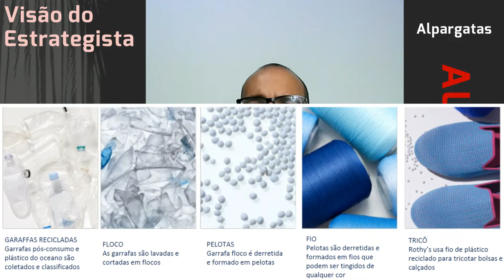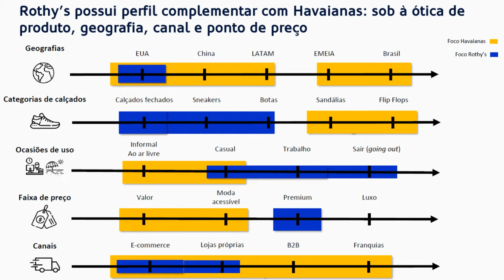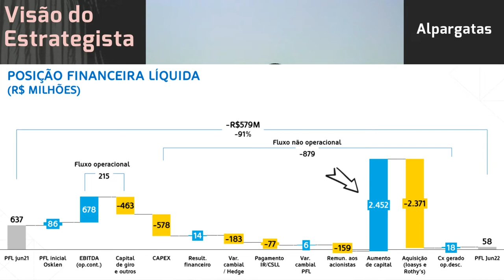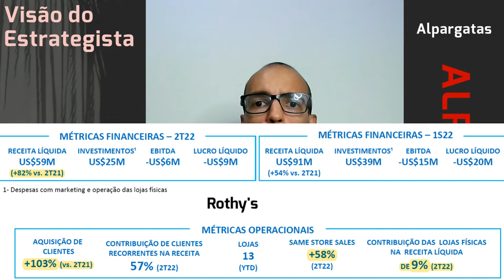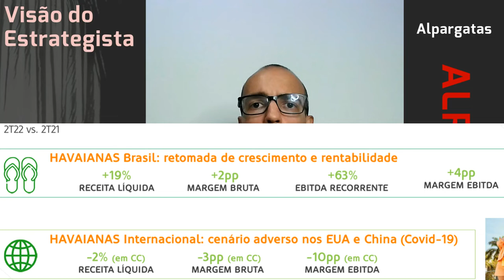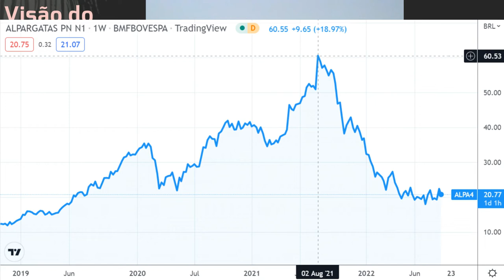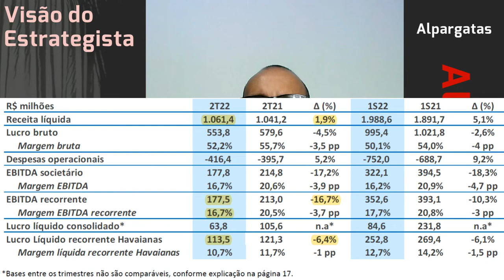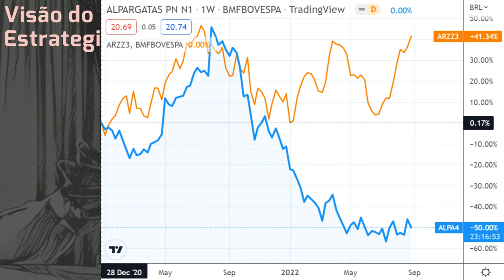01.09.2022 - Visão do Estrategista - Resultados Alpargatas 2T22 - ALPA4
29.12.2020 - Visão do Estrategista - Resultados Alpargatas 3T20 - ALPA4